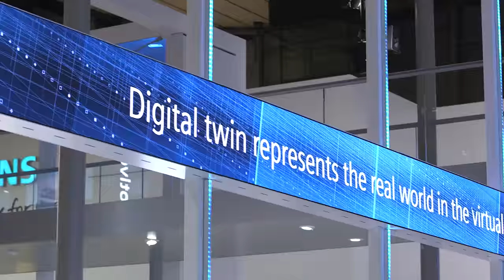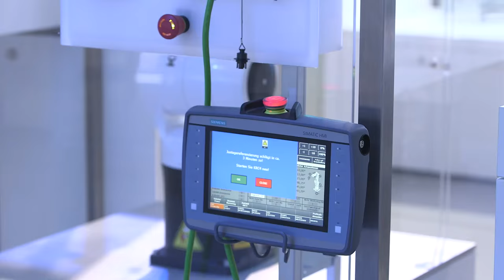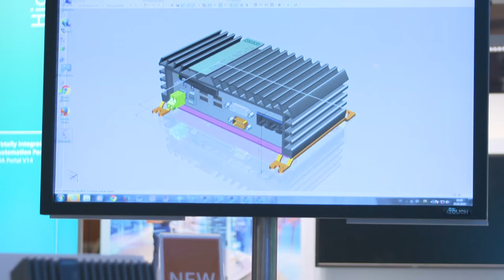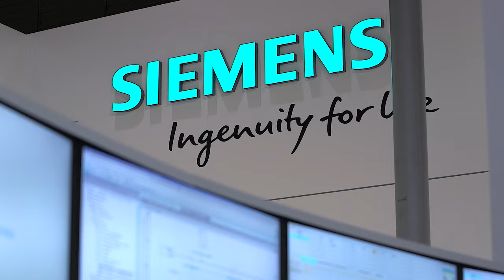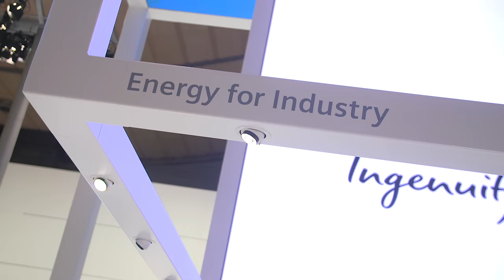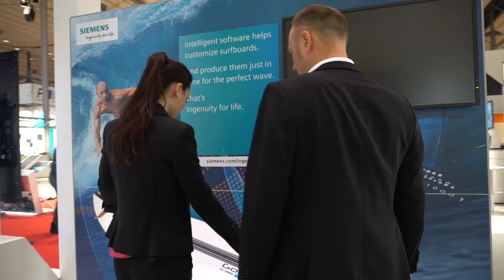Guided Tour - Siemens at Hannover Messe 2016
Siemens Highlights at Hannover Messe 2016
Watch our preview video of this year’s trade-fair appearance to get a first impression of our main topics and highlights.